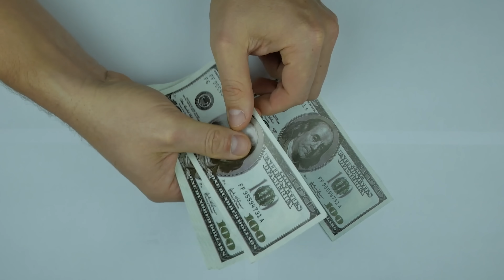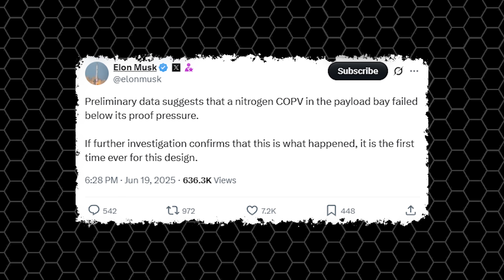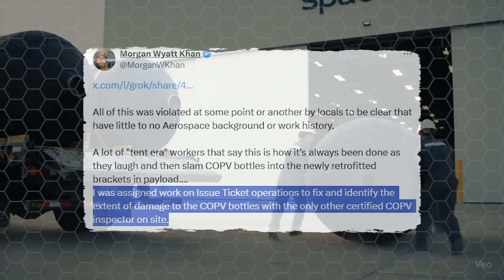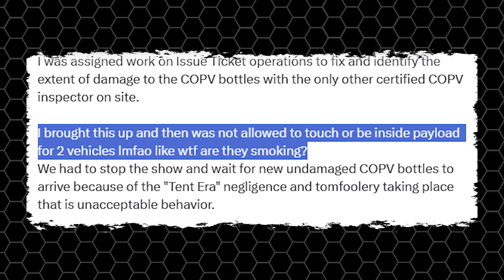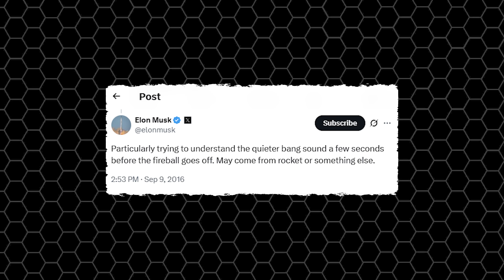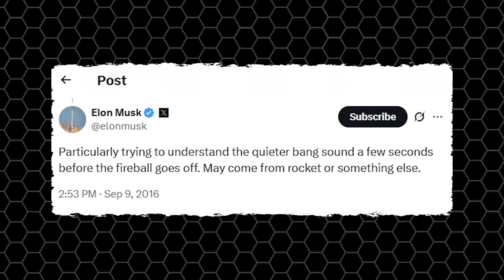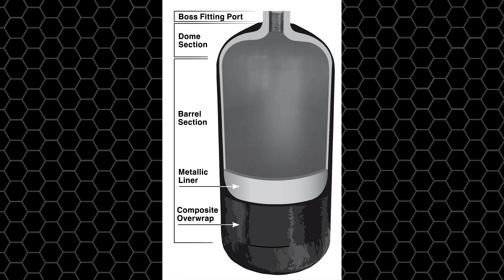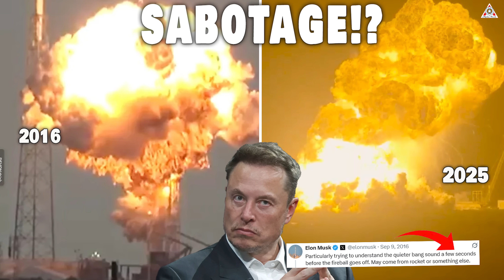Elon Musk Declared SpaceX Ship 36 COPV explosion was sabotage...Here's What Exactly Happened!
(intro)0:00
(Musk, Shadow Forces, and Ship 36)0:41
(Was the Ship 36 Explosion Sabotaged?) 4:04
(Tensions Rise Around Falcon 9) 7:09
(The Battle Heats Up: ULA vs SpaceX) 11:26
There’s no doubt, this terrible event has happened again!
It’s been three weeks since the biggest explosion in SpaceX’s 23-year history rocked the Massey test site. For a while, it seemed like the whole thing had faded away. But no, the rumors are only getting louder.
There’s growing speculation that something’s off, and that SpaceX could be keeping certain details under wraps.
Even worse, some believe this wasn’t just an accident at all… but a case of internal sabotage. A suspicious déjà vu of what happened nine years ago.
So, was it just a technical failure, or something much darker? And how will SpaceX deal with this issue?
Let’s break down on today’s episode of Alpha Tech.
Elon Musk has always been a lightning rod for both passionate fans and fierce critics, all thanks to his bold personality, unfiltered communication style, and his wild dream of sending humanity to Mars.
His way of speaking is often provocative, sometimes even confrontational, breaking away from traditional norms, he’s not afraid to fire back, even at the President. And while that boldness wins him devoted followers, it also stirs up plenty of controversy.
Let’s not forget, Musk currently runs some of the most powerful companies on Earth: SpaceX, Starlink, Tesla, X - formerly Twitter, and The Boring Company.
So naturally, with that kind of influence, he doesn’t just attract haters. He also makes enemies. Real ones, including powerful competitors and shadowy forces we may never see.
And things only got more intense when Musk stepped into the world of politics.
As the head of the Department of Government Efficiency, he helped slash U.S. federal spending by an incredible $175 billion. A massive win for taxpayers… but also a big threat to many entrenched interests.
It didn’t take long before the pressure forced him to step away from the political arena.
And now, after SpaceX’s most devastating Starship explosion yet, the Ship 36 disaster at Massey on June 18, many are starting to connect the dots.
Was this really just a technical failure? Or was it sabotage?